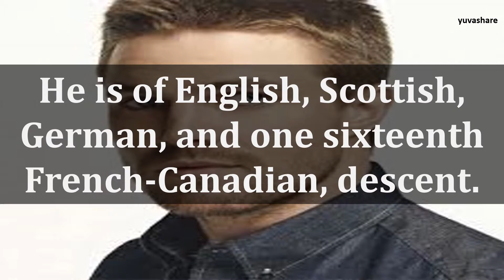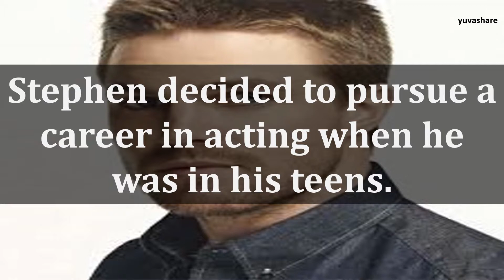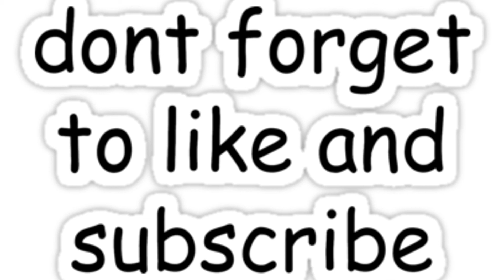BIOGRAPHY OF STEPHEN AMELL